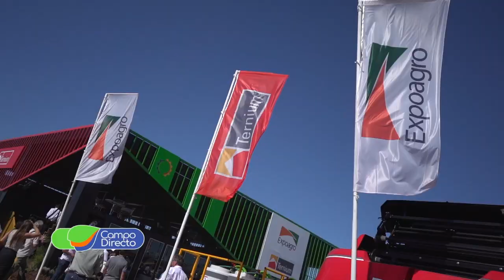Piersanti y su novedad en Expoagro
Las principales firmas del campo estuvieron presentes en Expoagro y presentaron sus novedades.